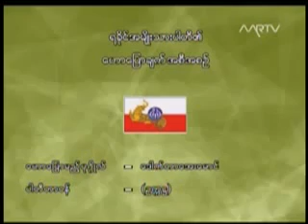ရခိုင်အမျိုးသားပါတီ၏ ဟောပြောချက်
၂၀၁၅ ခုနှစ် အထွေထွေရွေးကောက်ပွဲ ကတိကဝတ်များစုစည်းမှု
Collection of 2015 General Election Campaign Promises